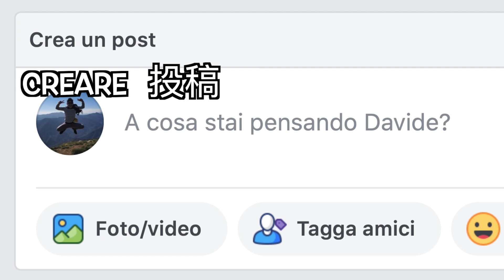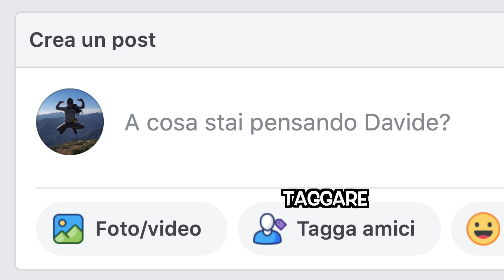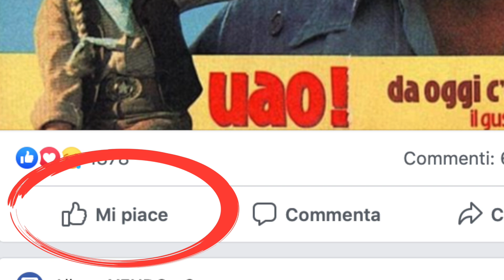フェイスブックをイタリア語にしてみよう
CIAOございます、皆さん！こちらはユーチューブの一番分かりやすいイタリア語講座「イタリア語だったらどう？」のダヴィデです！

今回はフェイスブックをイタリア語に設定してみて色々な語彙を覚えていこう！

何か質問や分からないところなどがあれば気軽にコメント欄に聞いてくださいね！

ところで、次のイタリアン商品がオススメ ↓↓↓

🇮🇹「ビアレッティ」直火式 モカ  エスプレッソ！
エスプレッソとは、コーヒーのいちばんおいしい部分を凝縮したもので、少量の砂糖を入れて飲むのが本場イタリア流。砂糖を入れることで、甘味、酸味、苦みの調和が生まれる。泡立てた牛乳を加えるとカプチーノが出来上がるよ！こちらへどうぞ

🇮🇹イリー  エスプレッソ粉 モカ！
「ILLY」とは、世界140カ国以上へ輸出され、世界中に10万件以上のお客様を持ち、毎日600万杯以上のカップが提供されている世界的なコーヒーブランド！ただ1つのブレンドが長く愛飲されている理由、それはぜひご自身で体験して確認してくださいね！こちらへどうぞ

🇮🇹「デロンギ」  全自動コーヒーメーカー！
自宅で手軽にレギュラーコーヒーが楽しめる。大きな調整つまみを好みの抽出量、濃さに合わせるシンプル操作！ボタン1つでコーヒー豆を挽くところから抽出までを自動的に行う全自動コーヒーマシン。ボタンを押すだけで挽きたてのレギュラーコーヒーを簡単に楽しめる。こちらへどうぞ

🇮🇹パスタ―基本と応用、一生ものシェフレシピ100
家でもお店のようなパスタを作りたい！そんな気持ちに応えたくて生まれた本格パスタの決定版。初心者でもいきなりお店クオリティが作れること、ずっと役立ててもらえること、にこだわった！こちらへどうぞ

🇮🇹「アルドイノ」 エキストラヴァージン オリーブオイル
【ARDOINO】社の創立は1870年と140年を超える長い間、高品質なオリーブオイルとオリーブ製品の製造をして、イタリア、リグーリア州のインぺリアを中心に愛されてきたメーカー！こちらへどうぞ

動画を見たり、応援したりしてくれて心からGRAZIE MILLE! これからもよろしくお願いします！